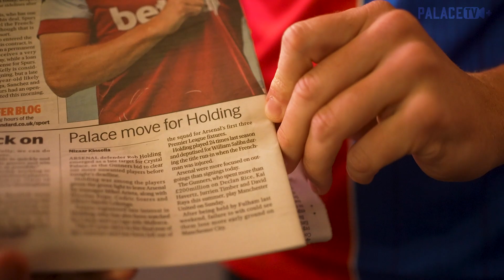HOLD THE BACK PAGE! Rob Holding Announcement Video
The 27-year-old Premier League centre-back has signed for Crystal Palace from Arsenal on a three-year-deal.